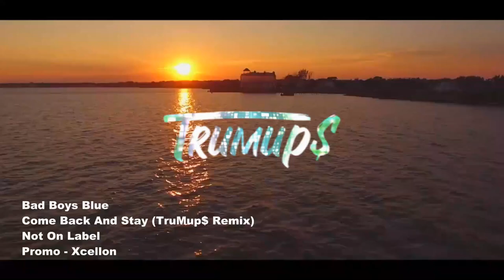Bad Boys Blue - Come Back and Stay (TruMup$ Remix)